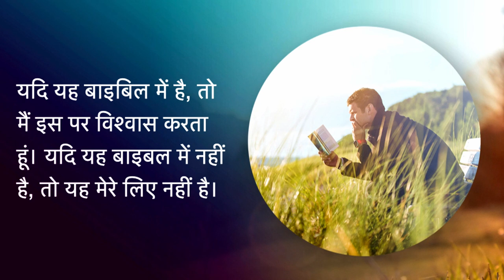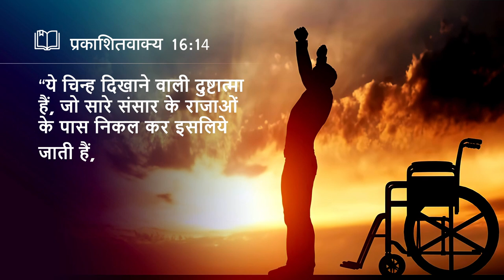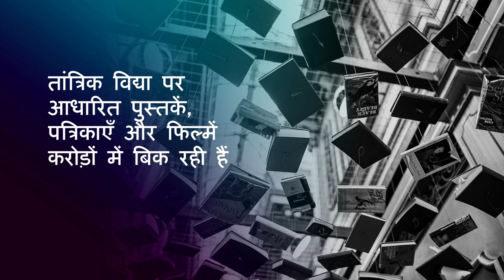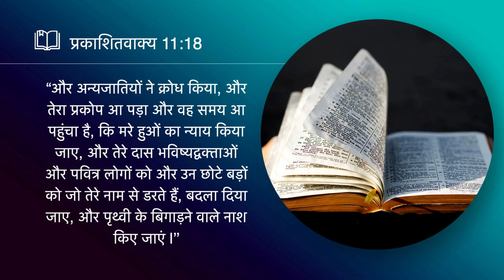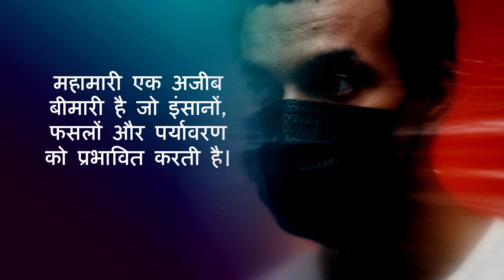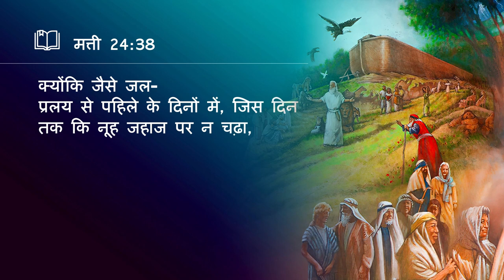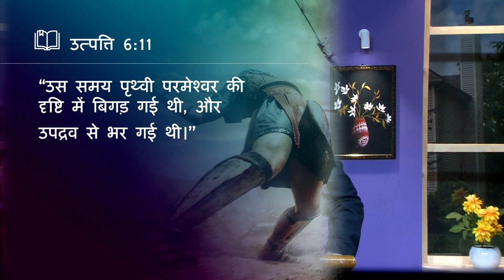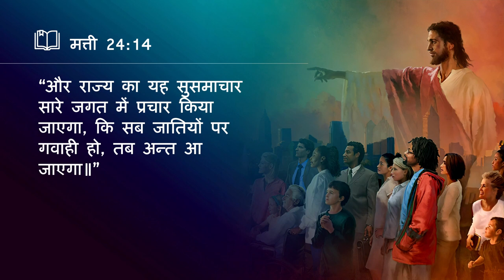02 Revelation's Greatest End-Time Signs (Hindi) | Dr Ronald Robin | Hindi Christian messages